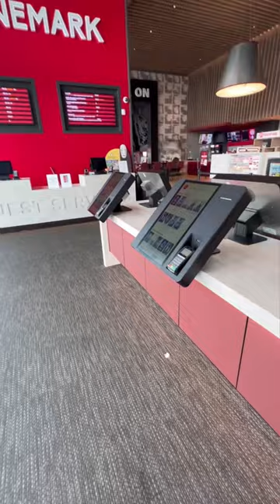New Movie Theater in Houston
Visiting the Newest Cinemark in Houston, Texas luxury, new movie theater.